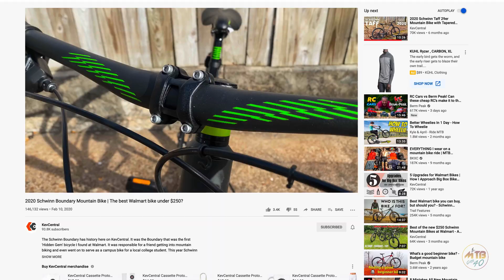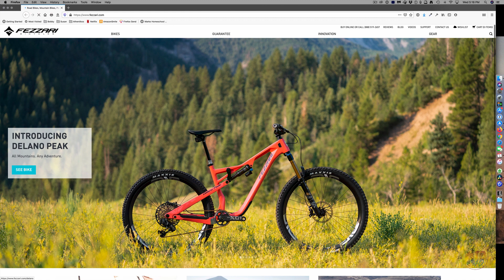Where did this all start? MTB Over 40 beginnings.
Where did this all begin for me? I wanted to get you caught up on where I began and what I'm looking forward to... a quick catch up if you will.

My Camera Gear:
GoPro Hero10
GoPro Lens Mod
GoPro Media Mod
Chest Harness
Sony A7IV
Sony 24-105 f4
Sony ZV1

Bike Gear:
Maxxis Assagai
Maxxis DHRII
IXS Trigger FF
IXS Trigger AM
IXS Trigger Pads
IXS Flow Knee Guards
HandUp Summer Gloves
Tifosi Eyewear
Ride Concepts Hellion Elites
Wolf Tooth Seat Clamp
Wolf Tooth Bling
Absolute Black Oval 32T

Timecodes:
0:00 - Intro
0:03 - It’s Official!
0:56 - The first bike, Schwinn Boundary
1:24 - Hitting the trails
2:09 - Getting friends involved
2:49 - Getting my first full suspension, Fezzari Bikes
3:21 - Recap